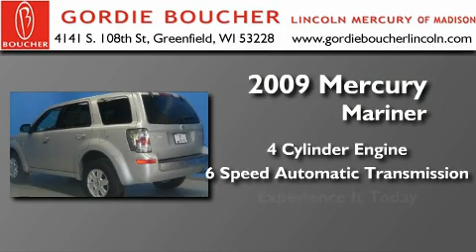2009 Mercury Mariner Beaver Dam WI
Year: 2009
 Make: Mercury
 Model: Mariner
 Engine: Gas I4 2.5L/
 Trans.: Automatic
 Exterior: Brilliant Silver Metallic
 Miles: 10
 Interior: BLACK

 Gordie Boucher Lincoln Mercury of Madison

 2009 Mercury Mariner Madison WI